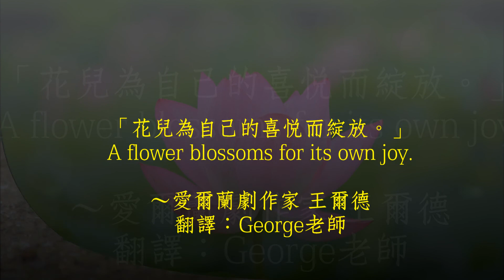【你不知道的淡水】小星星帶你去屯山里看美麗的蓮花，防疫期間線上觀賞就好～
淡水除了老街外，其實還有許多不為外人所知的祕境喔！
淡水唯一的賞蓮景點是在屯山里，
那裡是一個風景美麗的地方喔！
附近還有一個可以欣賞夕陽的六塊厝漁港。

等疫情解封後，
值得你去那裡走走看看。

「花兒為自己的喜悅而綻放。」（翻譯by George老師）
“A flower blossoms for its own joy.”
～愛爾蘭劇作家 王爾德（Oscar Wilde，1854~1900）

＊由於正處防疫期間，請各位朋友在家線上觀賞影片喔。

地點：淡水紫藤咖啡園屯山園區旁，小路走到底，即可望見整片蓮花田。

★英語遠距教學讓你不中斷學習，George老師和 Carol老師資深的教學經驗和頂尖的英文能力，有效助你的 “菜英文” 一臂之力！

★ 如果您有翻譯或英文教學需求，歡迎洽詢 George老師：
各國語言翻譯請找有２０年翻譯經驗的George（字幕翻譯、文件書籍翻譯、翻譯公證）
英文教學（學測＆指考、多益、英檢、托福）
※也歡迎業務合作or演講邀約。
★ 如果您有國中小、學齡前美語家教和共學班的需求，請洽詢 Carol老師：
20年豐富教學經驗的Carol老師～美語協會淡水區督導兼天生國小社團美語老師